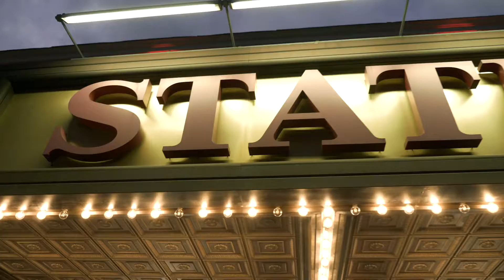The 2019-20 Season is Here!